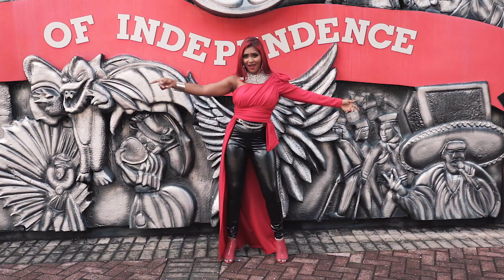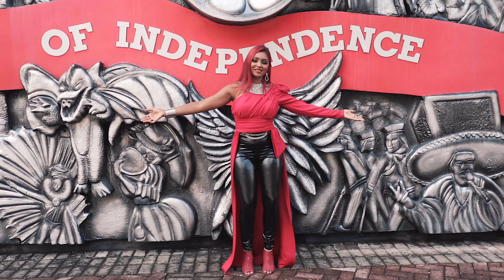Miss Renuka - Desh Ke Deewane [Crazy For My Country]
Original Hindi Song from Miss Renuka from Trinidad and Tobago, a Patriotic offering titled "Desh Ke Deewane" (Crazy For My Country)
Artist: Renuka Mahabir aka Miss Renuka
Title: Desh Ke Deewane
Lyricist/Composer: Kinnar Kumar Seen
Production and Mastering: Rishi Mahato, Maha Studios
Additional Vocals: Anuradha Singh, Vivekanand SIngh, Cattleya Carrera, Akeenan Carrera